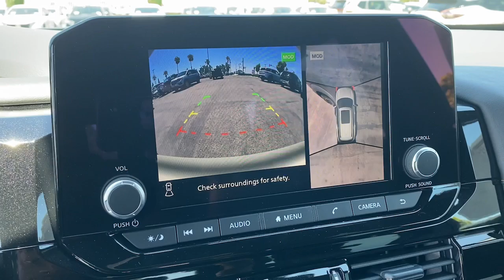2024 Nissan Pathfinder Rock Creek Fontana Riverside, San Bernardino, Ontario, Colton, Highland ...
New 2024 Nissan Pathfinder Rock Creek available at Fontana Nissan located in 16444 S Highland Ave, Fontana, CA, 92336. Servicing the Riverside, San Bernardino, Ontario, Colton, Highland area.

Get a feel for the  2024  Nissan Pathfinder. Here's a solid, smooth-riding Nissan Pathfinder, the family-oriented, 3-row crossover with impressive towing capacity and available all-wheel-drive. Flexible seating and standard driver-assist safety features give you the convenience and confidence to enjoy every adventure. These are just some of the great options this vehicle comes with: Apple Carplay®/Android Auto®, Keyless Entry, Satellite Radio, Heated Mirrors, Fog Lamps, 3rd Row Seat, Rear A/C, Power Driver Seat, Alarm, Dual Zone A/C. You deserve the strength and security this Pathfinder has to offer. Our team will give you an outstanding test drive experience. Stop in today!